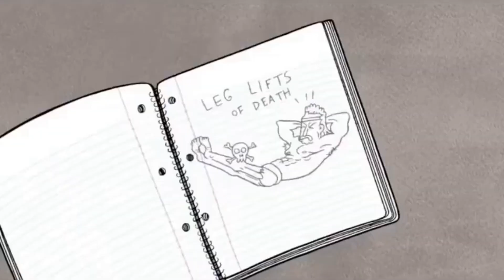Regular Show's Most SUS Memories IN 2021